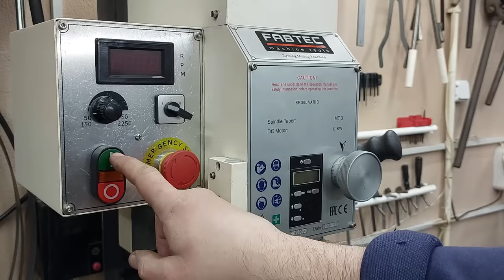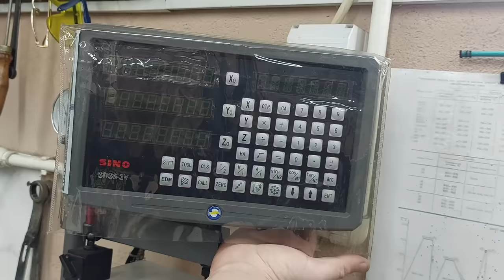This innovative homemade tool surprised even professional car mechanics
Made a homemade tool in 8 minutes that is a must-have for you! Every professional mechanic should have this innovative tool !!!
🔥Homemade
🔥DIY
🔥Creative idea
🔥Make in home
🔥Life hack
🔥Crafts